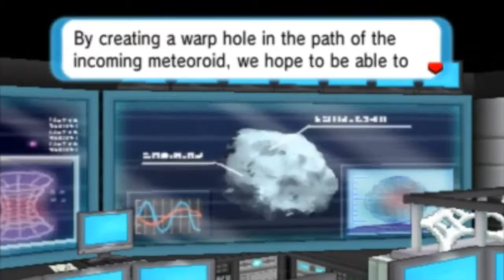Pokemon DELTA EPISODE 3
Off to the space center